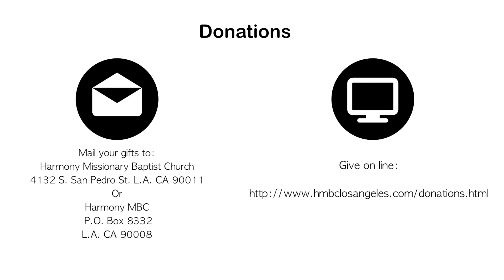HMBC Sunday Morning Communion Services-03-05-2023